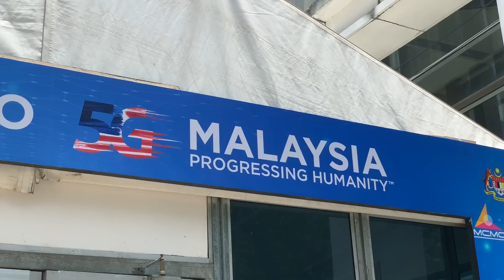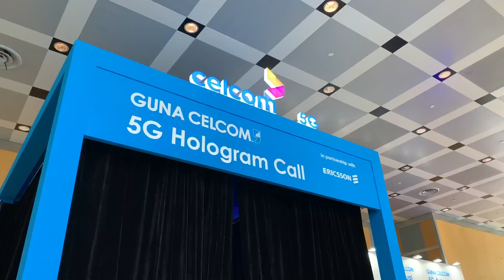Autonomous Proton Exora at 5G Malaysia showcase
We got a ride on a 5G connected autonomous vehicle that's presented by Celcom. The 5G Malaysia showcase is happening at Putrajaya this week. Here's a sneak peek of the event that's open to the public on 20-21 April 2019.